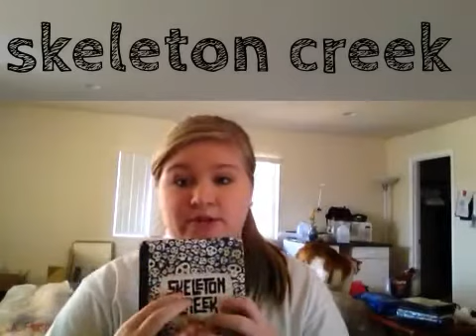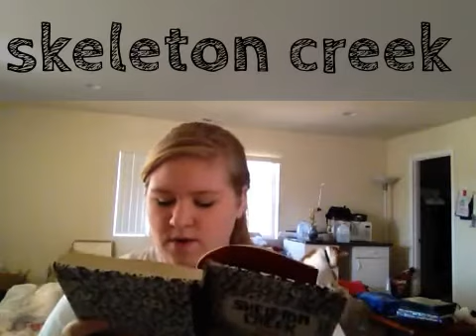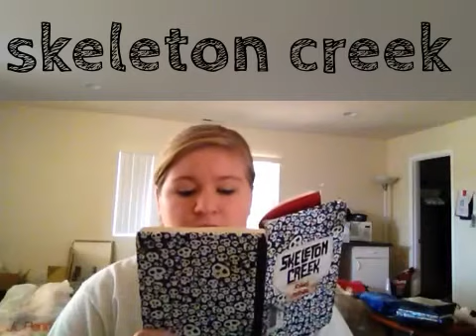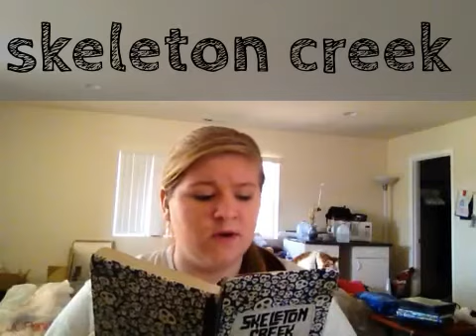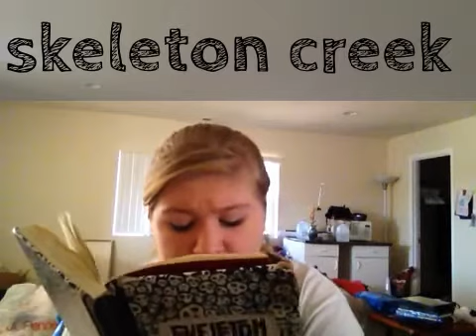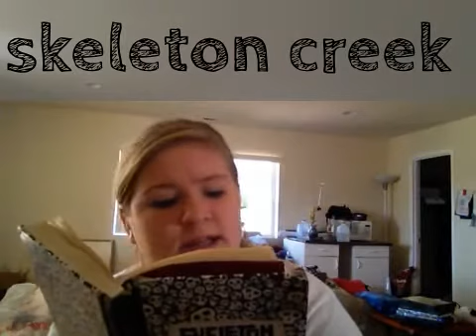skeleton creek reading #1